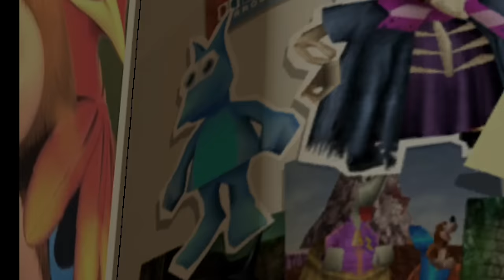Evolution of Jinjos from Banjo Kazooie ( 1998 - 2019)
Evolution of Jinjos from Banjo Kazooie, starting with Banjo Kazooie in 1998 until Super Smash Bros. Ultimate DLC in 2019.
►Timestamps:

00:00 - Banjo Kazooie (1998)
02:33 - Banjo Tooie (2000)
04:16 - Banjo Kazooie Grunty's Revenge (2003)
05:55 - Grabbed by the Ghoulies (2003)
06:05 - Banjo Pilot (2005)
06:31 - Banjo Kazooie Nuts & Bolts (2008)
10:54 - Super Smash Bros. Ultimate DLC (2019)

►Game Informations :